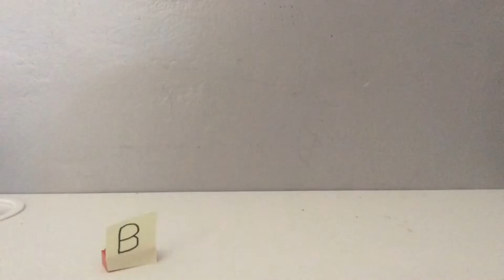Watermelon explosion experiment challenge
The last experiment I didn’t bother working so well, so I decided to do a watermelon explosion experiment, it’s going to be messy